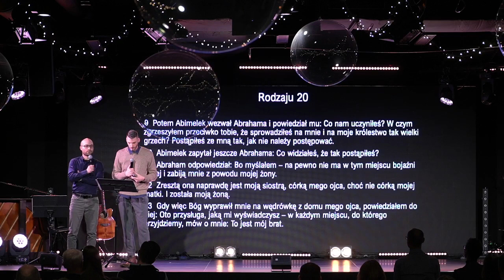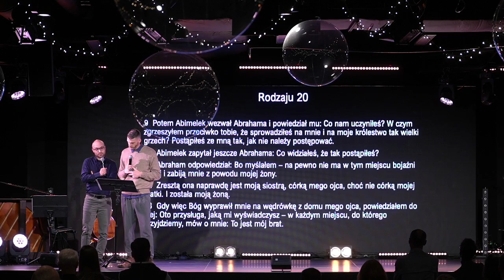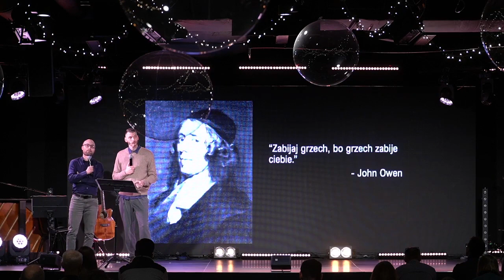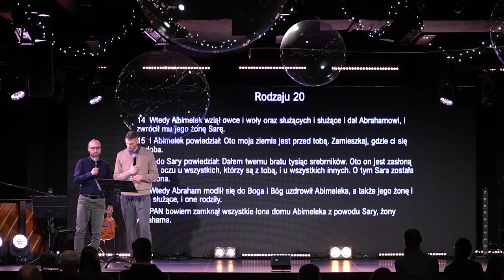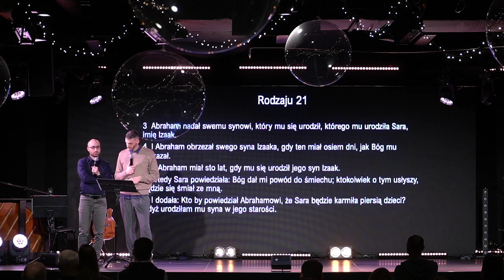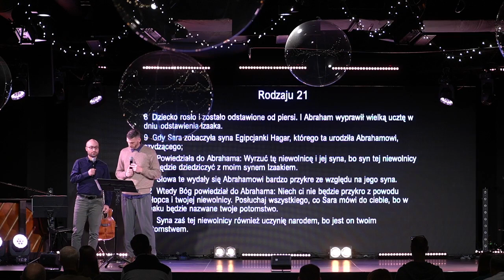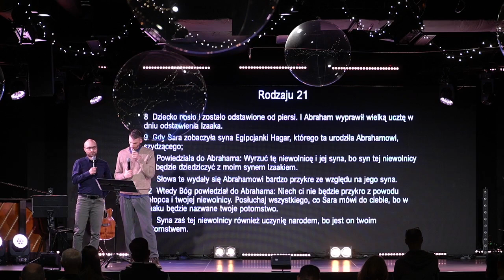Baptyści Gdańsk: Travis Ammon - Od grzechu do śmiechu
Zapraszamy do wysłuchania kazania "Od grzechu do śmiechu", które wygłosił Travis Ammon w II Kościele Chrześcijan Baptystów w Gdańsku dnia 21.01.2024 r.